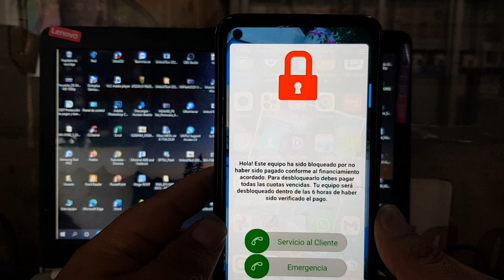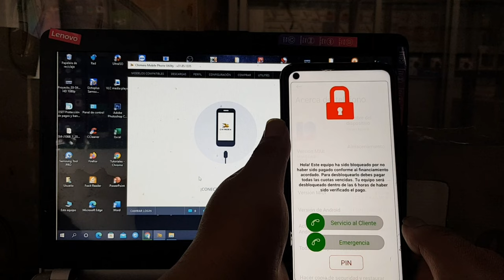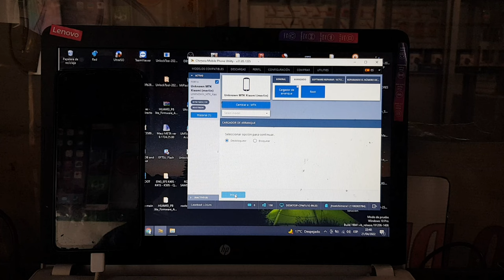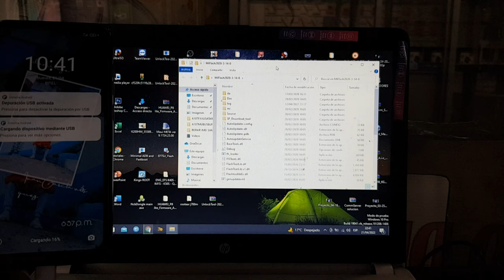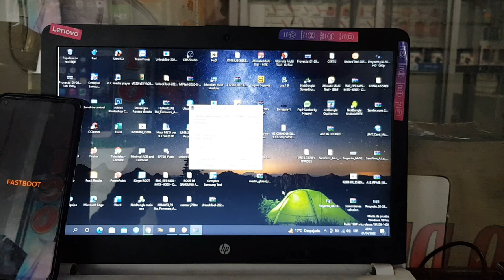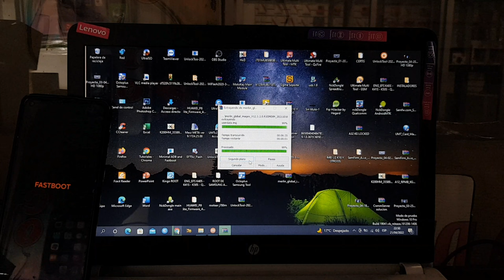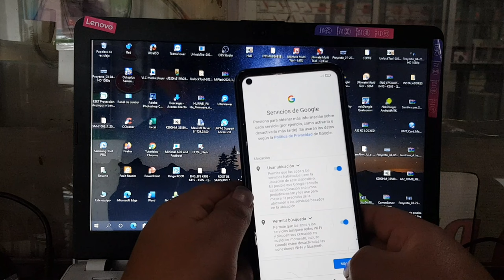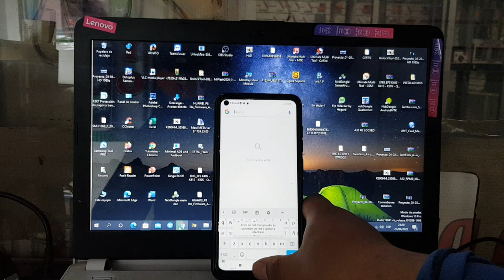Quitar Bloqueo Por Falta De Pago Claro Xiaomi Redmi Note 9 de Raiz